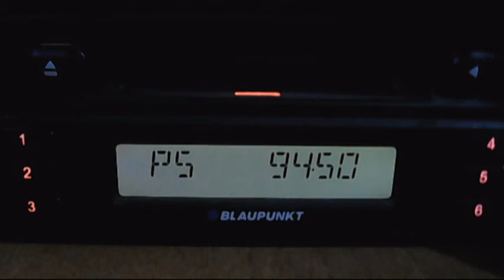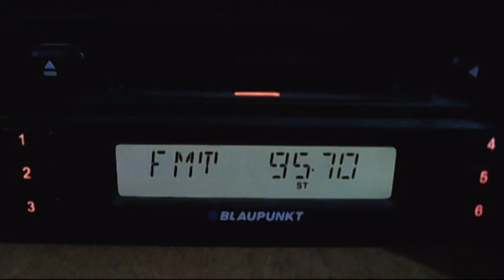fm dx alem fm and acik radio troposcatters